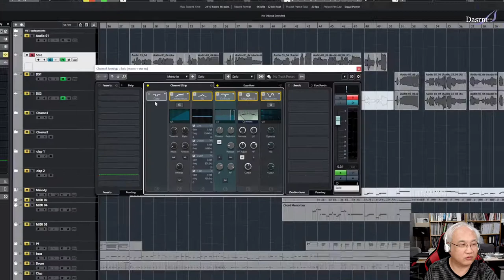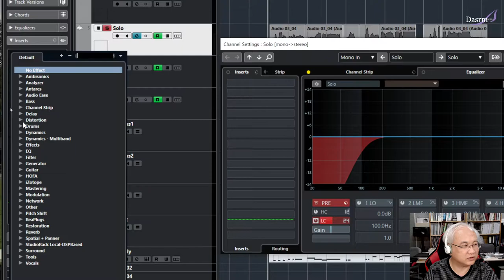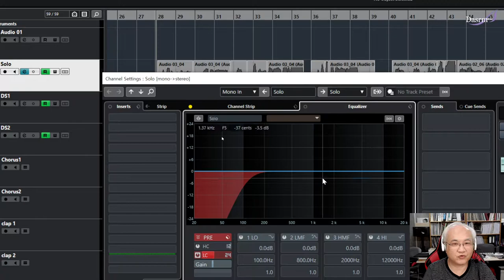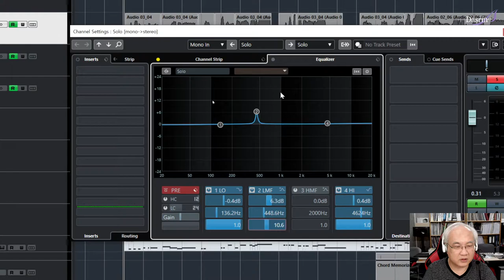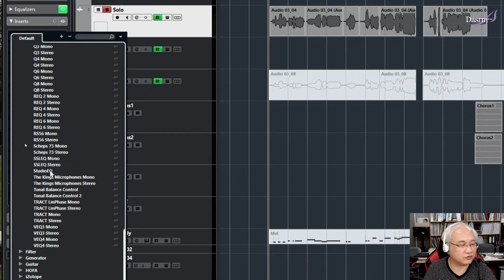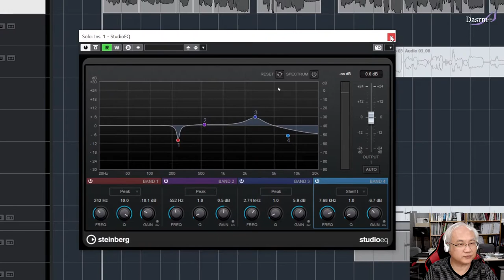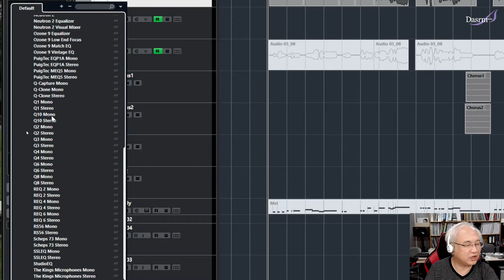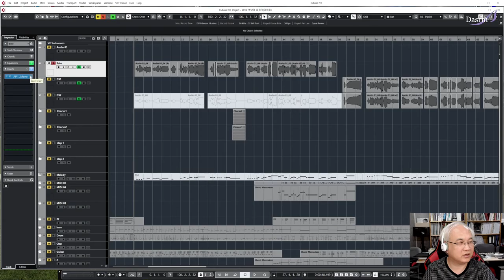[Cubase] 큐베이스 Tip #20 큐베이스 EQ 기초사용법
DSP 플러그인 - EQ의 기능과 기본 사용법 (내장EQ를 중심으로)을 간단히 알아봅니다.